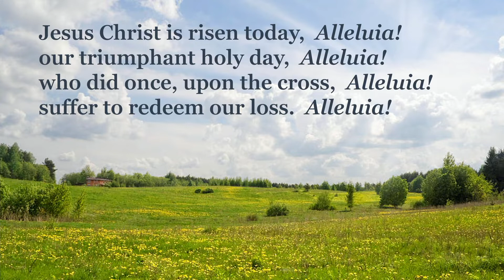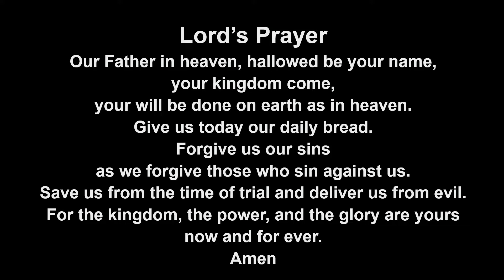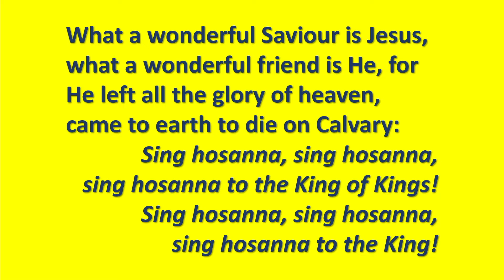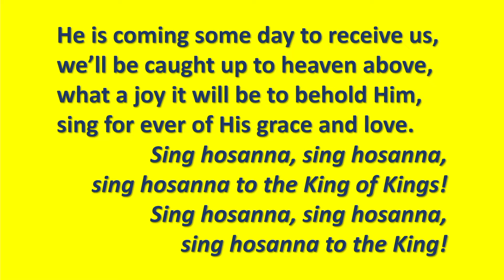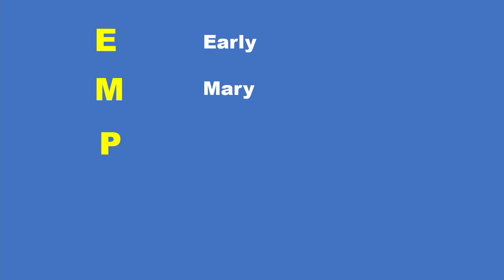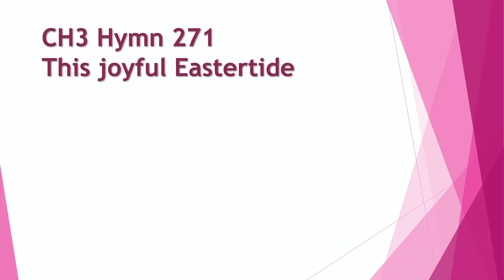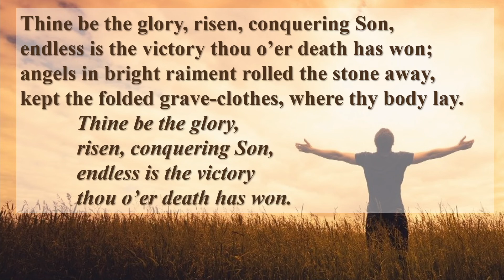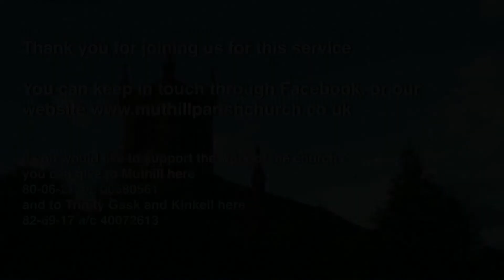Service on Easter Sunday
Service on Easter Sunday from Muthill Parish Church in Perthshire, Scotland.  Featuring "A Tomb with a View".